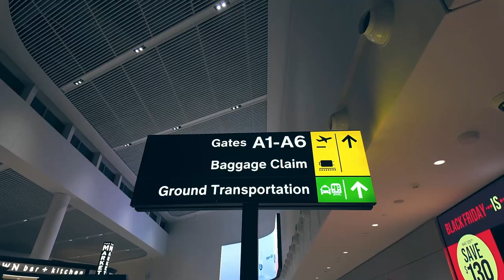BACKSTAGE VLOG . MONTREAL 11.22.2023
Back stage inside of Bell Centre, Montreal, Canada.
Doing soundcheck and talking crap.